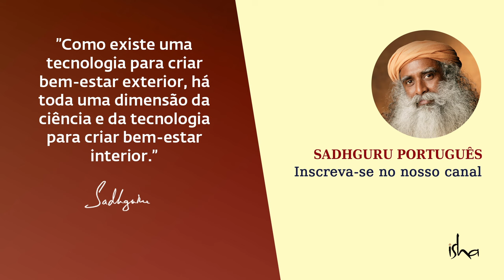O Que Acontece Com Você Em Um Dia De Lua Cheia? | Sadhguru Português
Sadhguru fala sobre o significado da lua cheia e o impacto que ela tem sobre o sistema humano. Estes dias sempre foram considerados sagrados na tradição indiana, porque qualquer que seja a qualidade de uma pessoa, ela é naturalmente valorizada em um dia de lua cheia ou pournami.